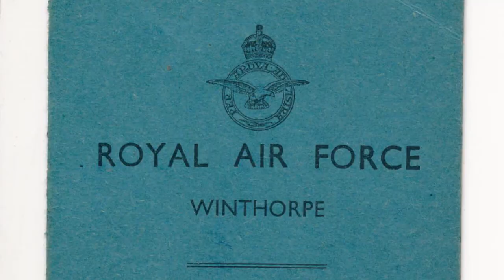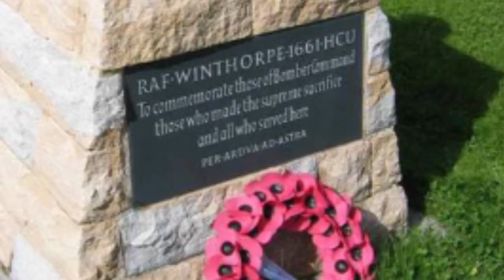RAF Winthorpe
Over the years Newark Air Museum has dedicated several memorials to reflect RAF Winthorpe’s role as a training base. The RAF Winthorpe / 1661 Heavy Conversion Unit (HCU) memorial that was unveiled on 24th September 2000 features part of a propeller hub of a Stirling EF186, from 1661 HCU, which was then based at RAF Winthorpe. The aircraft crashed at Breeder Hills near Grantham, Lincs on 4th December 1944 carrying a crew of nine and there were no survivors.